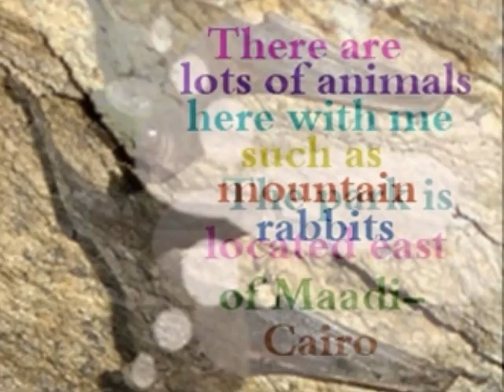Wadi Degla Protectorate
Wadi Degla is located east of Maadi city in the eastern desert, in Cairo Governorate. It is one of the most important valleys that extend from east to west with 30 km long. It passes through lime stone rocks that were settled in the marine environment during Eocene era in the Eastern desert (60 million years). Therefore, it is rich in fossils. The height of these rocks at both sides of the valley is about 50m, with a group of valleys that pour in it from both sides. As a result of floodwater and water concentration in side valleys, Erosions and corrosion of rocks appear in the valley which cause erosion in terrain, in some places forming what is known as Degla waterfalls. Also shown is the sequence of layers in sedimentary rocks made of lime stone from the middle Eocene era at both sides of the valley where beautiful caves are formed due to underground water that affects lime stone. Lime stone rocks in the valley includes many caves inhabitant by many bats and also nests of other birds.